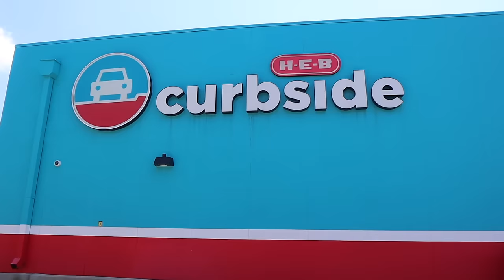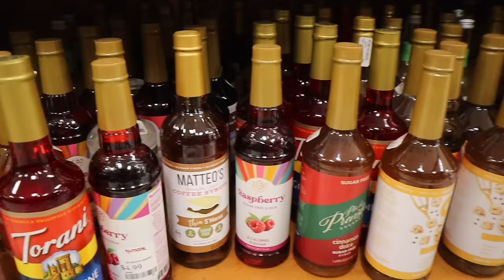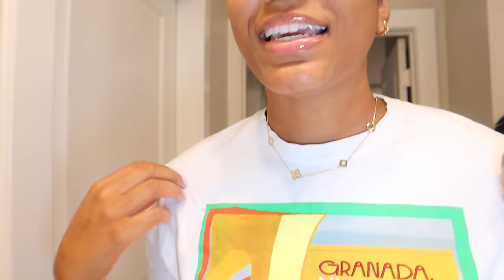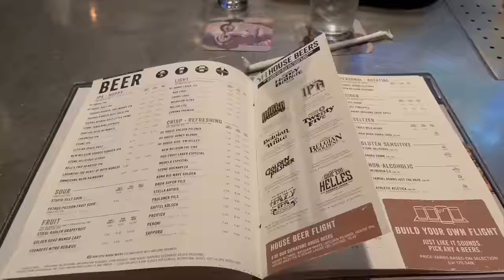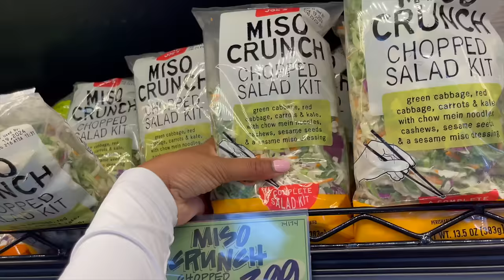I MOVED! | first week in my NEW APARTMENT | Luxury Apartment Tour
Hey boo's! We are back with a MOVING VLOG! A full week in my NEW APARTMENT! I am so excited to share this new journey with you!
TARGET TOP (size M)
Beats By: Marquell Powell
My Equipment I Use:
Ring Light
Box Lights
Personal Bio:
Name: Rashaya Boston
Age: 29
Ethnicity: Black/African American